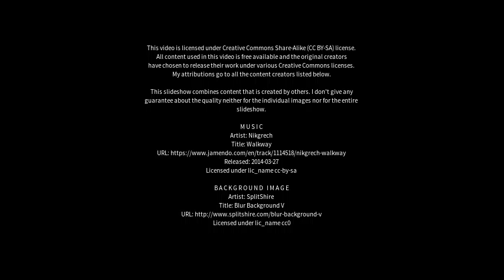Best places to visit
Best places to visit - Digboi (India) Best places to visit - Slideshows from all over the world - City trips, nature pictures, etc.